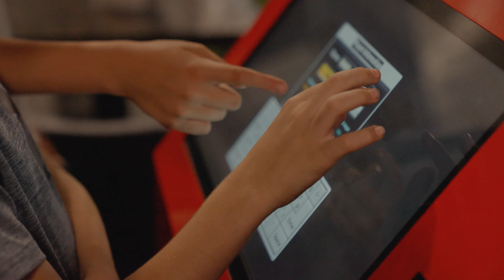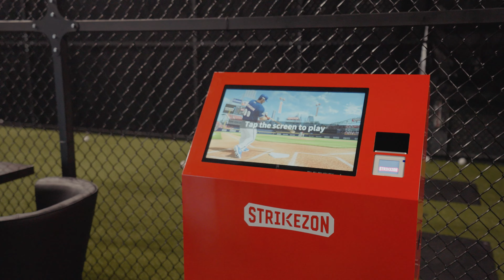BatBox Product Videography